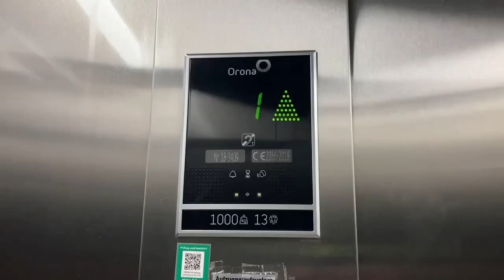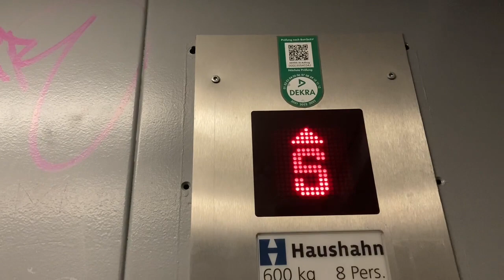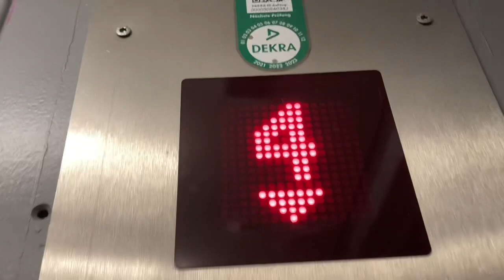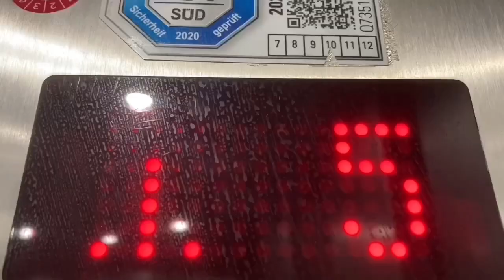2017 Haushahn Aufzug in Studentenwohnhaus in Stuttgart Heilmannstraße